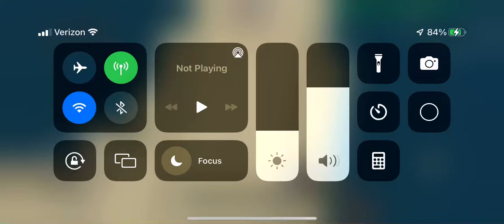Minecraft Star Wars: S2 E2: The Rebels